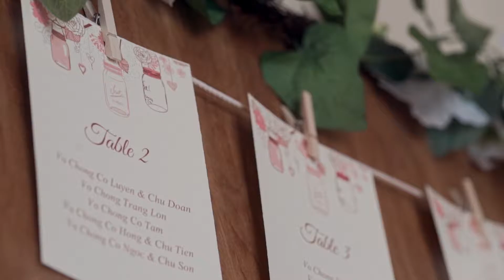JENNY AND PAUL'S WEDDING HIGHLIGHTS